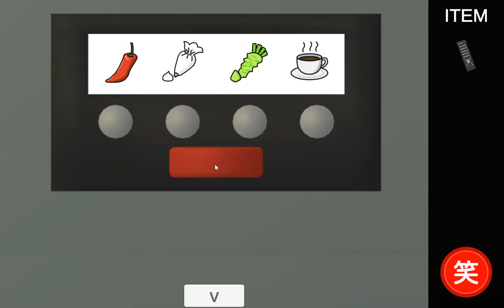[Wanco] Escape From the Room Where you Shouldn’t Laugh.mp4 Walkthrough